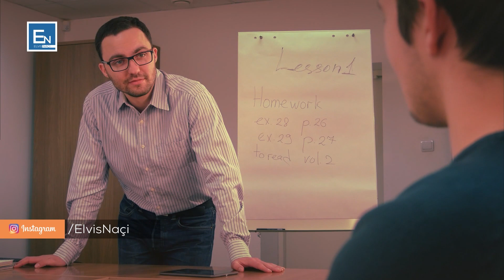Mos u bej i vrazhdë, nuk je pa gabime por keshillo lehte! Ligjerate motivuese